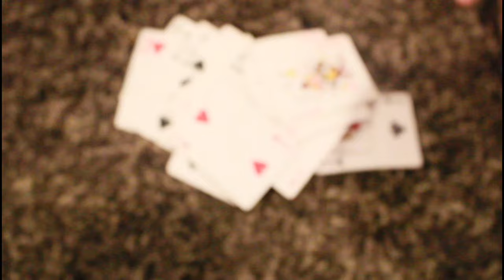GAME NIGHT 2: LOVE IS WAR (A Richard-Castillo Film)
Thank you for all your support, and make sure to stay on the channel for the premiere of the long-awaited “Homecoming: The Musical”!

Big thank you to this cast:

Eliana Castillo-Nuñez as Olivia Riggs
Dalith Castillo-Ghneim as Kristie O’Reilly
Gwyneth Glancy as Maria Kenworth
Amahri Richard as Hector McPhee
Evan Lambert as Corey Redmond
Kol Garcia as Tyler Currie
Alahna Richard as Stefanie Andersen
Barbara Kidwell as Kelsie Collins
Noah Frett as Adrian Osborne
Ethan Dodd as Carter Riggs
Lizzie Barbosa as Victoria
Zachary Hart as Phillip